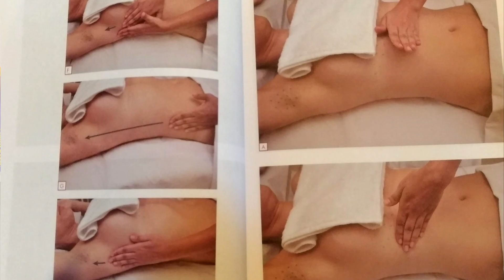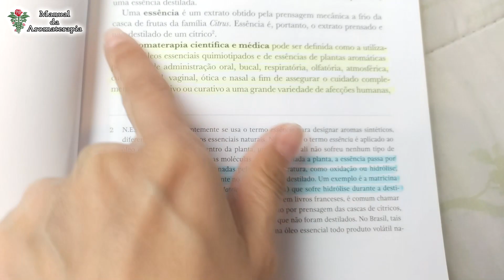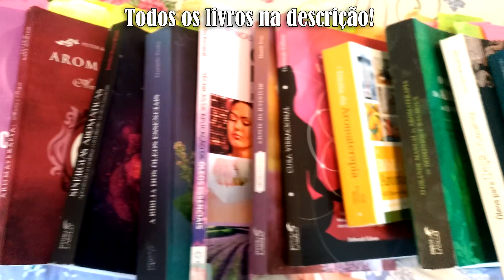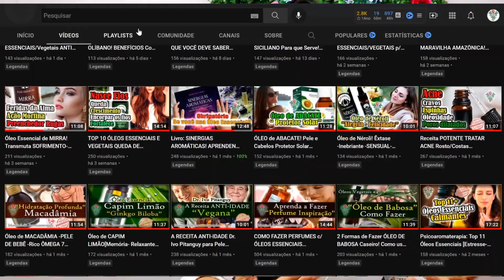🥰[CONTEI TUDO] Como TUDO COMEÇOU? Como os ÓLEOS ESSENCIAIS Tranformaram a MINHA VIDA!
Especial 1000 inscritos do canal! Gratidão! Gratidão! Gratidão!

Em comemoração aos 1000 inscritos do canal no Youtube resolvi contar um pouco de como descobri a aromaterapia e os óleos essenciais:
Minha história com aromaterapia?
Como tudo começou?
Por que criei o canal?
Como os óleos essenciais transformaram a minha vida?
Qual foi minha primeira sinergia com óleos essenciais?

ÓLEO DE MELALEUCA TEA TREE [ACNE - CANDIDÍASE - MAL CHEIRO VAGINAL ] 3 Sinergias c/ óleo de Tea Tree

3 Passos ACABAR com a queda de CABELO! Masculina e Feminina c/ ÓLEOS ESSENCIAIS! Como Usar!

Melhores livros de aromaterapia para iniciantes e profissionais todos disponíveis na Amazon.com:

Aromaterapia Médica Dr.Kurt Schnaubelt Ed. Laszlo

A Bíblia dos óleos Essenciais. Daniéle Festy.Ed.Laszlo

Técnicas de aplicação de óleos essenciais: Terapias de saúde e beleza
Fernando Amaral

Aromaterapia, a Fonte da Juventude. Daniele Festy. Ed.Laszlo

O Grande Manual da Aromaterapia-Dominique Baudoux. Ed. Laszlo

Sinergias Aromáticas.Jennifer Peace Rhind - Ed. Laszlo

Cura Vibracional com óleos Essenciais - Débora Eidson -Ed. Laszlo

Óleos Essenciais e Câncer. Dra. Anne Marie Giraud. Ed. Laszlo 2018

Base da Química dos óleos Essenciais e Aromaterapia. Adrina Nunes. Ed.Laszlo

Aromaterapia Aroma e Psiquê. Perter e Kate Damian. Ed.Laszlo

Aromaterapia Para Grávidas. Daniéle Festy. Ed.Laszlo

Perfumaria Botânica Para Perfumista. A Arte de criar perfumes naturais. Justine Crane. Ed.Laszlo

Bem Vindo ao 🌿MANUAL DA AROMATERAPIA🌿
Eu sou a Lu Bernardo Master em Aromaterapia Integral e Sistêmica Profissional, Esteticista e apaixonada pelos poderes secretos do universo dos óleos essenciais que eu irei compartilhar com você toda semana.
Iremos aprender mais sobre a:
Aromaterapia Integral e sistêmica a nível internacional
Aromaterapia Científica, médica e clínica
Aromaterapia Quântica
Aromaterapia Estética
Psicoaromaterapia e como utiliza-los no dia a dia de forma simples e eficaz.
É um prazer te ver aqui, um beijo e até o próximo vídeo.